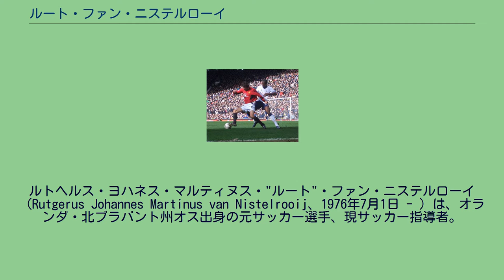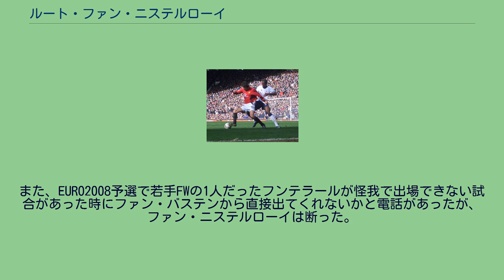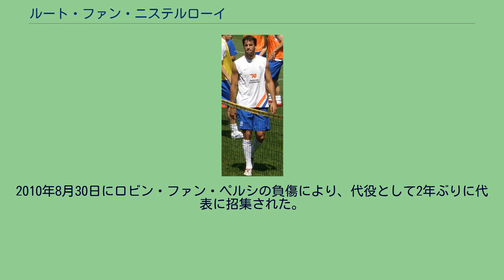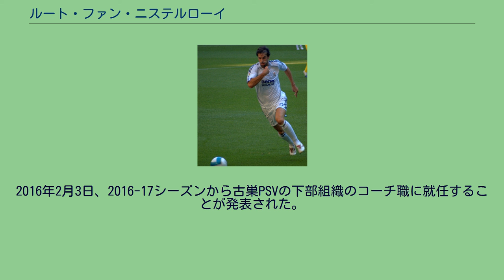ルート・ファン・ニステルローイ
FCデン・ボスの選手
ルトヘルス・ヨハネス・マルティヌス・"ルート"・ファン・ニステルローイ（Rutgerus Johannes Martinus van Nistelrooij、1976年7月1日 - ）は、オランダ・北ブラバント州オス出身の元サッカー選手、現サッカー指導者。
オランダ、イングランド、スペインの3つのリーグで得点王を経験し、UEFAチャンピオンズリーグでも3大会で得点王となった。
また、2002年にはIFFHSの世界得点王にも選ばれた。
オランダ時代 1993年にオランダのクラブチーム・FCデン・ボスでキャリアをスタート。
セントラルミッドフィールダーからセンターフォワードへとコンバートされるとフォワードとして頭角を現し、1996-97シーズンに31試合に出場して12得点を挙げた。
その翌シーズンに36万ユーロでSCヘーレンフェーンへと移籍。
ヘーレンフェーン加入後、ストライカー起用をしようとしたフォッペ・デ・ハーンに対して「あなたは間違ってるよ。僕は純粋なMF」と抵抗し、前線でチャンスを待ち続けなければならないポジションでのプレーに難色を示していた。
しかしデ・ハーンの熱心な指導によってストライカーとして成長し、31試合で13得点を挙げた。
同クラブでのプレーはその1年のみであった。
1998年にPSVアイントホーフェンへ当時のオランダリーグ最高額の移籍金630万ユーロで移籍。
移籍1年目に31得点を記録してエールディヴィジ得点王となり、ヨーロッパ全体でも2番目に多い得点を決めた選手となった。
その活躍からオランダリーグ最優秀選手に選ばれた。
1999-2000シーズンも勢いは止まらず、2年連続でリーグ得点王、リーグ最優秀選手となった。
PSVでの活躍が海外からも注目され、2000年にマンチェスター・ユナイテッドFCが獲得に名乗りを挙げ、アレックス・ファーガソン監督は、ヘーレンフェーンのトライアウトを受ける息子に「すぐにファン・ニステルローイのサインをもらってきてくれ」と頼んだとされる。
また、マンチェスター・ユナイテッドはPSVに代理人を送り、契約を結んだ。
十字靭帯断裂のため移籍は先送りとなり、翌2001年に入団。
マンチェスター・ユナイテッド 移籍1年目にアラン・シアラーやティエリ・アンリらと並んでリーグ記録となる8試合連続ゴールを決めるなど23得点を挙げ、プレミアリーグの得点ランクで2位タイにつけた。
また、UEFAチャンピオンズリーグでも10得点を記録し、大会得点王となる。
その年、PFA年間最優秀選手賞にも選ばれた。
マンチェスター・ユナイテッド時代 翌年もUEFAチャンピオンズリーグ得点王、更に3つのハットトリックを含む25得点でプレミアリーグ得点王に輝くなど、オランダのみならず世界有数のストライカーに成長した。
2004年2月7日、エヴァートンFC戦ではクラブ通算100得点を達成し、ミルウォールとのFAカップ決勝ではPKを含む2ゴールを挙げ、タイトル獲得に貢献した。
2004-05シーズンは怪我によりリーグの多くを欠場した。
しかし、UEFAチャンピオンズリーグでは8得点を記録し、3度目の得点王となる。
2004年9月16日のオリンピック・リヨン戦での得点はマンチェスター・ユナイテッドでのチャンピオンズリーグ29得点目となり、デニス・ローの有していた欧州大会におけるクラブ最多得点記録28を更新した。
2005-06シーズンもゴールを量産し、最終的に得点ランク2位となる21得点を決めたものの、ウィガン・アスレティックFCとのフットボールリーグカップ決勝などを始めベンチで過ごすことが増えた。
ウェイン・ルーニーを主軸にルイ・サハとファン・ニステルローイをチョイスする監督のアレックス・ファーガソンの起用法に反発。
また、クロッサーとしてホットラインを築いていたデビッド・ベッカムの移籍後に同ポジションに収まったクリスティアーノ・ロナウドとそりが合わなかったことなどもあり、2006年7月27日に移籍金1500万ユーロでレアル・マドリードに移籍した。
レアル・マドリード 移籍早々のリーグ第2節レバンテUD戦でハットトリックの活躍をみせ...